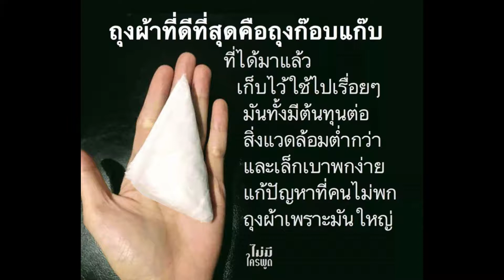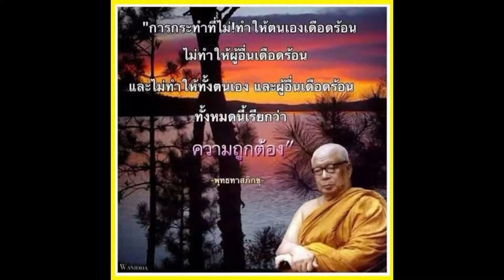1ถวายแมสพระสงฆ์นำบุญมาฝากทุก ท่านให้ได้รับบุญเช่นกันนะครับ บุญทำได้ตอนมีลมหายใจเท่านั้น มรณานุสติไว้